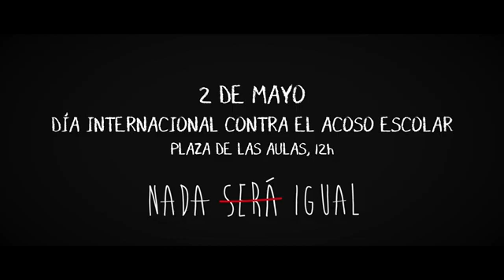NADA SERÁ IGUAL - DÍA INTERNACIONAL CONTRA EL ACOSO ESCOLAR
Tomado de Nada Será Igual

El 2 de Mayo DILO TODO.

Sé un punto de apoyo contra el bullying